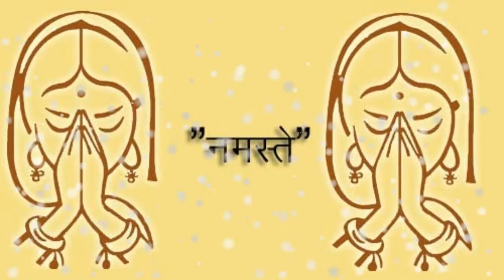क्षमावाणी "Kshamavani Song" Kshamavani Whatsapp Status | Kshamavani Parv "क्षमावाणी पर्व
gurunamah,क्षमावाणी,Kshamavani Song,Kshamavani Parv2020
2020,
क्षमावाणी -पर्व-पर्युषण -पर्व- 2020